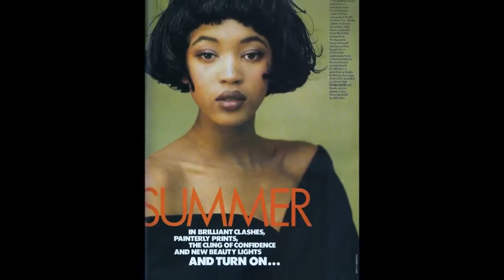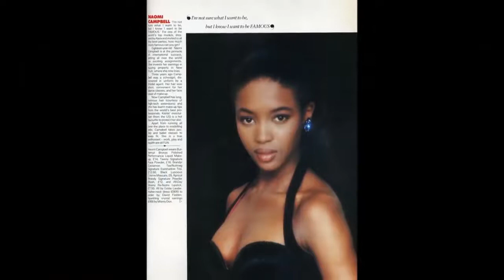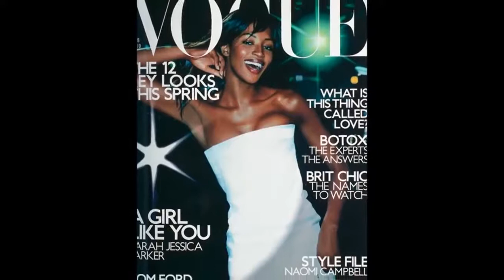Naomi Campbell - From Baby to 47 Year Old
Copyright: Naomi Campbell.

Go to:
topgamehaynhat.net